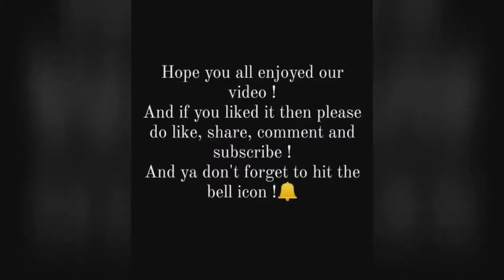BTS- DYNAMITE / Dance cover /STAR GALLERY @NidhiKumar#NidhiKumar# dancecover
Heyy guys..! This is our channel star gallery, its totally based on easy and classy dance steps.
             Thank you for your love that you all gave for previous videos! Hope you all like our this video!!